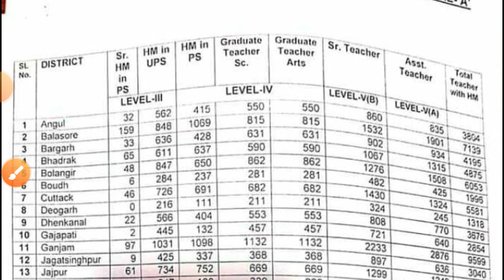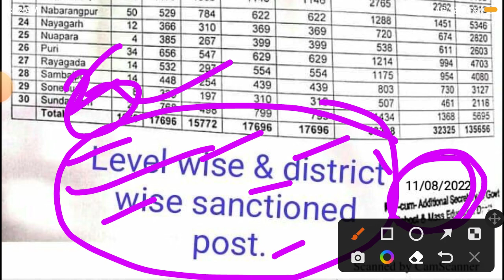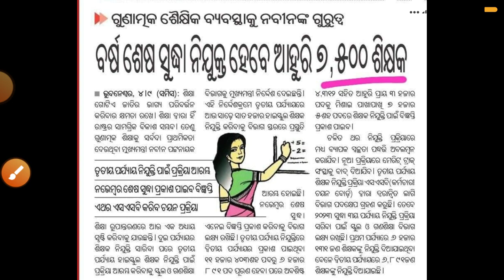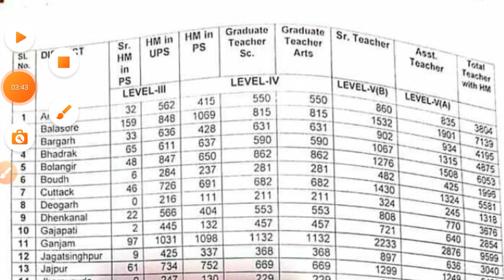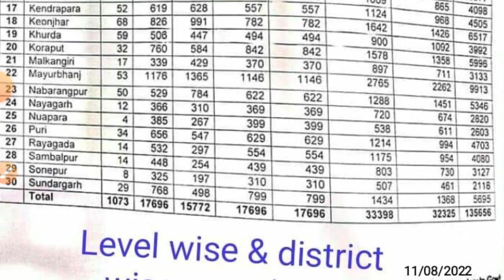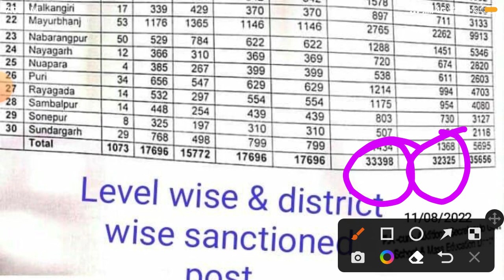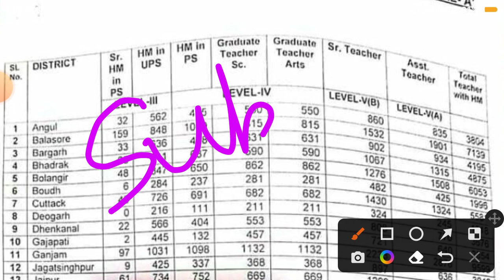1 ଲକ୍ଷ 35 ହଜାର ଶିକ୍ଷକ ପଦବୀ । ବହୁତୁ ବଡ଼ ନିଯୁକ୍ତି ଆସିବାକୁ ଯାଉଛି । JT/CHT/ସ୍ୱୀକାର କଲେ ପଦବୀ ବାହାର କଲେ ।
୧ ଲକ୍ଷ ୩୫ ହଜାର ରାଜ୍ୟରେ ଶିକ୍ଷକ ପଦବୀ ଖାଲି ପଡ଼ିଛି ! CHT/JT/SSD/OAVS ! HUGE VACANCY IN SCHOOL TEACHER !